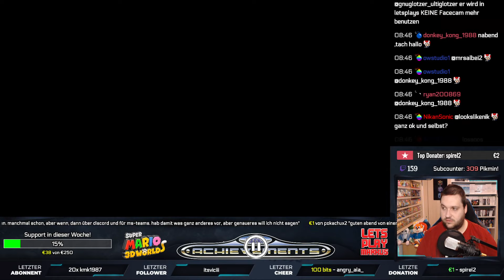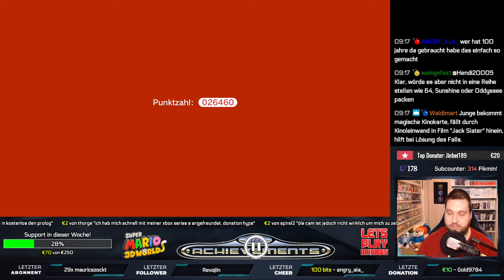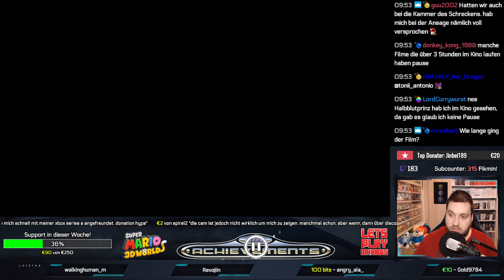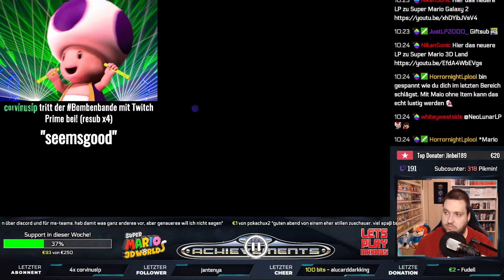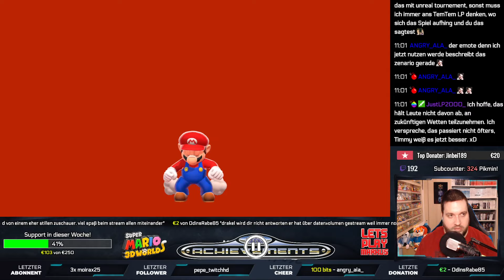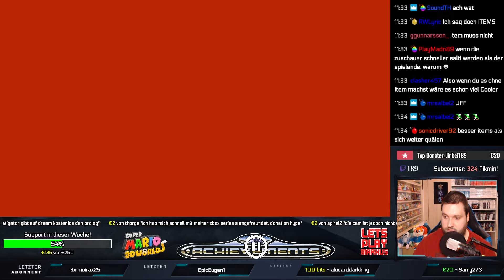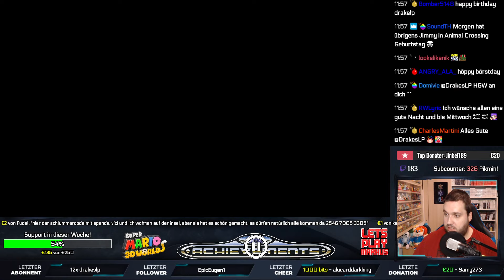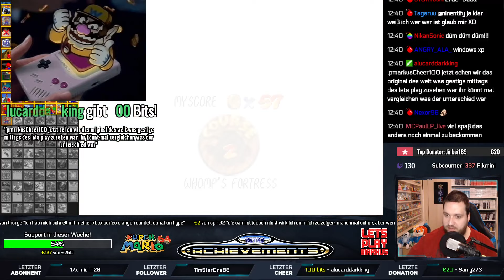🔴 SUPER MARIO 3D WORLD # 05 [ENDE] 🐱 + MARIO 64 [RA] # 04 ⭐ Twitch-Livestream # 425 vom 14.03.21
Wer möchte, kann mir auch ein kleines Trinkgeld inklusive Nachricht hinterlassen. Diese Spenden werden dafür benutzt, um das Equipment für Videos und Streams zu verbessern und damit ich mir neue Spiele für Kontent kaufen kann. Jeder Euro kommt an, hilft mir wirklich sehr, wird in Ehren gehalten sowie der Spender im Twitch-Stream vorgelesen und hat meinen ewigen Dank gewiss! Mit einem Klick auf folgendem Button gelangt ihr zur Spendenseite »